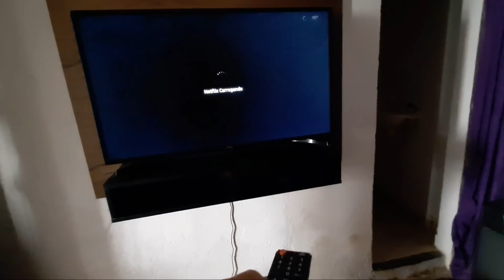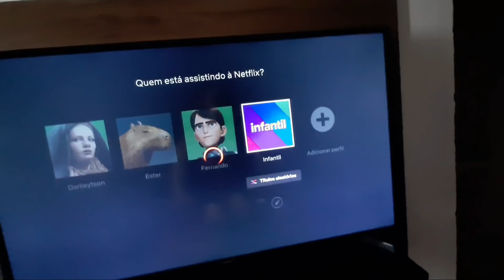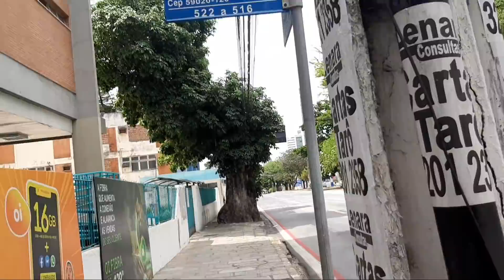CAFÉ DA MANHÃ | ACADEMIA | ARRUMEI MEU CLOSET💪🏻👖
CANAL DE MAINHA -